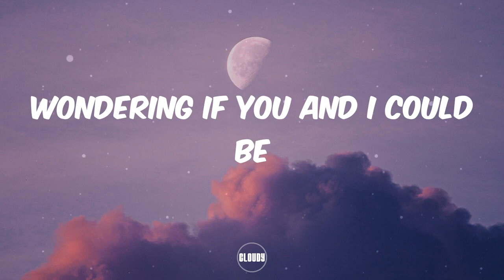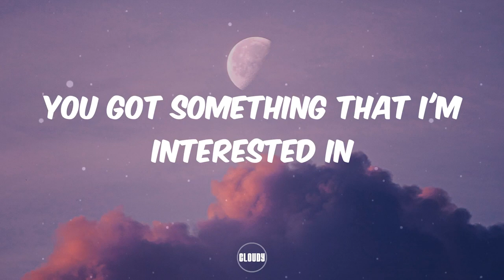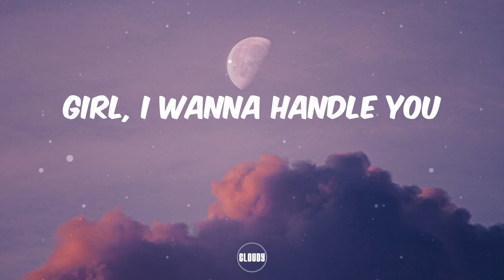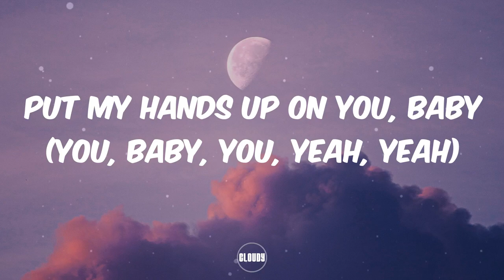Jay0 22 - Lyrics video 🍫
slow but best🍯